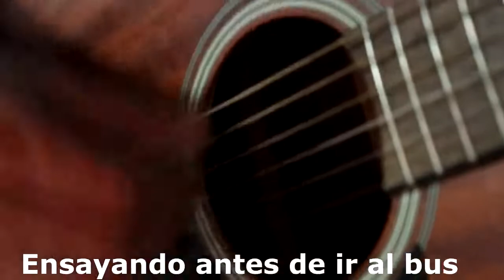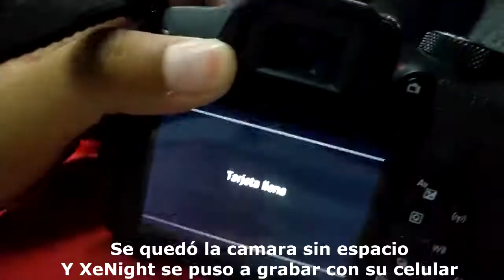Vagabundo Por Un Dia - Ramon Armendariz (experimentos locos capitulo 1)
este experimento estuvo increíble, demasiados sentimientos encontrados, gracias a los que apoyan todas estas locuras.